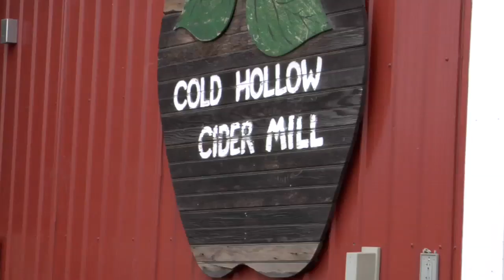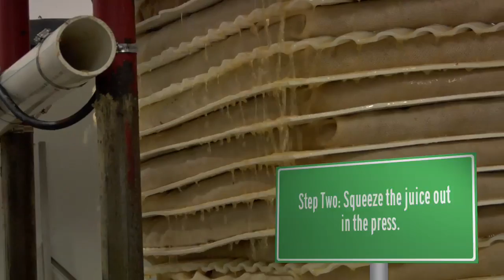Appetite For Life with Andrew Zimmern WATERBURY B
Check out this webisode of Appetite For Life with Andrew Zimmern. Ride shot gun with Andrew as he discovers some of Americas most interesting people and places. For more on Andrew Zimmern and Appetite for Life, check out